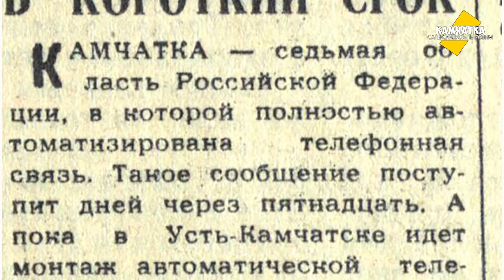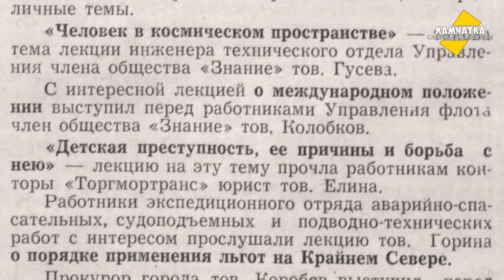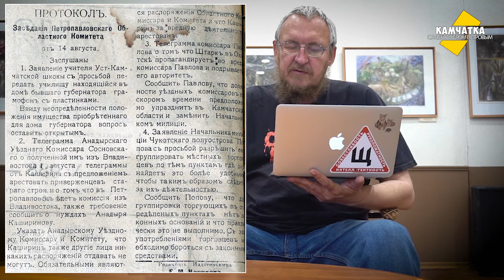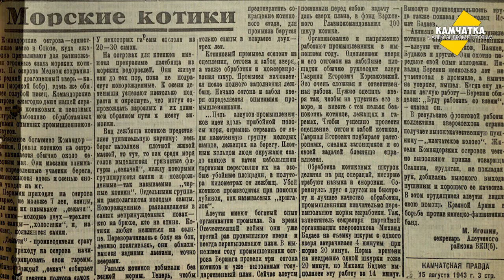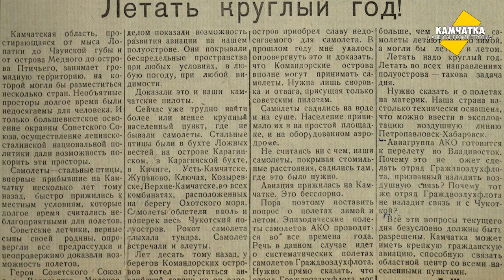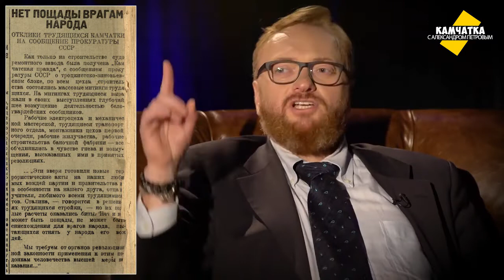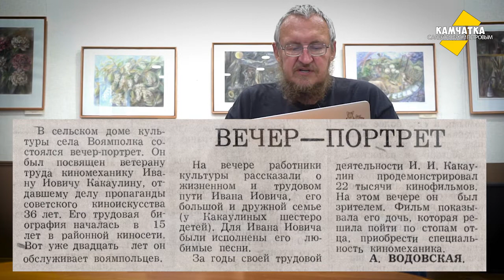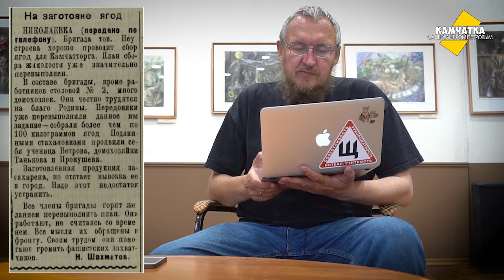КАМЧАТКА ДЕНЬ ЗА ДНЁМ  6–31 АВГУСТА ♥ ПЕРЕЗАЛИВ